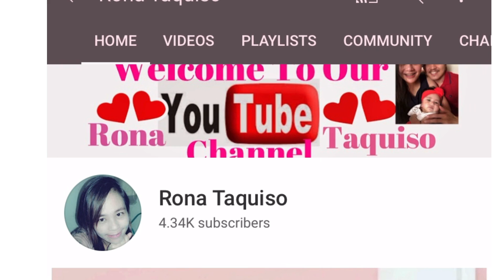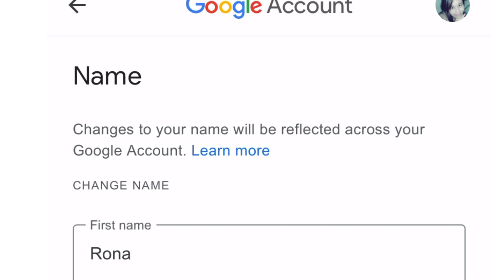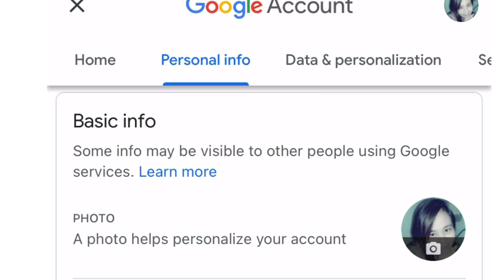How to Change YouTube Channel Name (Tagalog) | Paano Palitan ang YouTube Channel Name | Rona Taquiso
Hey guy! In this video showed here how you can change your YouTube Channel name, just follow and watch my tutorial. It is easy and quick step.

to help your channel grow. Hope you enjoy!

❤️This Channel is about YouTube tips and Tutorials video if you want to start your
YouTube channel, here you can get your YouTube video tips and can follow some tutorial video that might suit on your channel. I hope you will enjoy watching my videos. Thank you and God bless!

❤️New to our channel? You are free to join us by clicking here ➡️ and watch our videos everytime we upload just subscribe to our channel and dont forget to comment, like and share and hit notification bell button for our new video. GOD BLESS YOU GUYS!!